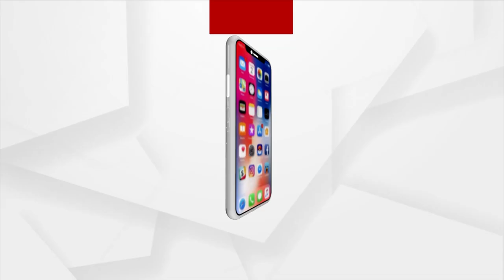BJP Team Reaches Unit 9 Govt Girl's High School, Review The Situation Their